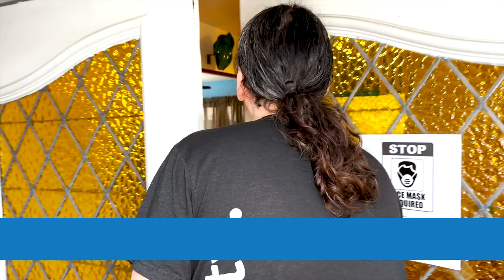Booth Mastermind Speaker - David Millar LAPP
He's been around over 15 years and ready to teach us the lessons he had to learn the hard way.